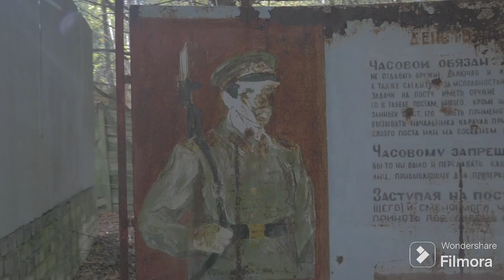Time mysic by (besik kvitsiani )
music for cinema ,